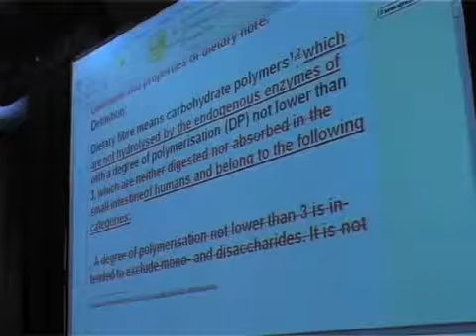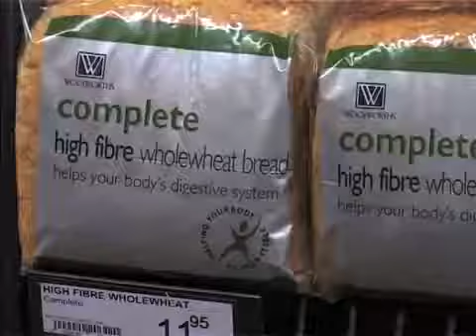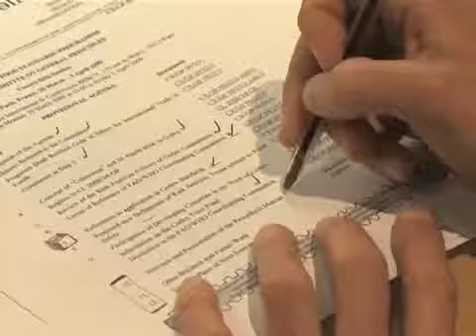Based on science - built on trust